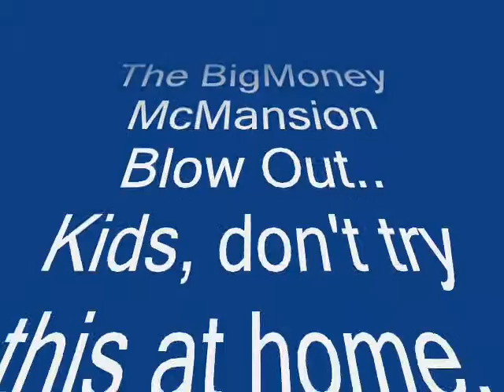bigmoney fireworks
mad firepower yo!!!